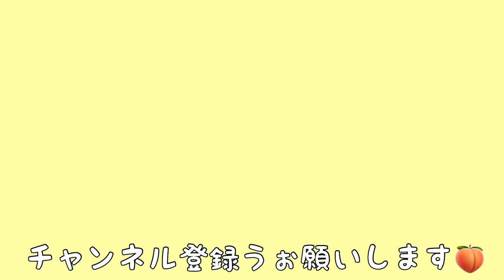【wombat】フクちゃんの声☆(Fuku's voice)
時々聞こえる「ヴァウッ」って声はフクちゃんの声なんでしょうか😆❓
この日初めて聞きましたが、フクちゃんのようでフクちゃんじゃないような...
引き続き調査しまーす🙌

Occasionally, I heard a dog-like bark from Fuku.
I heard it for the first time on this day, but it sounds like Fuku, something different...